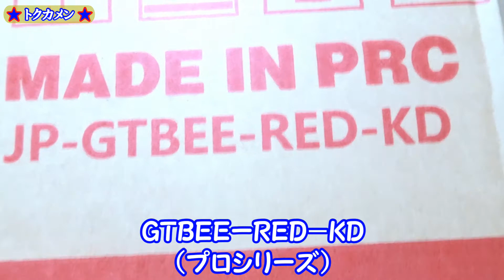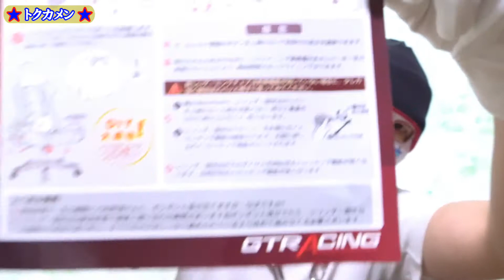GTRACINGのGTBEEはファブリックでおすすめ【ゲーミングチェア】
GTRACINGのプロシリーズのGTBEE（ゲーミングチェア）はファブリックなので通気性が良く蒸れにくいし耐久性も有りそうです（GTレーシング）
★日用品特集（商品紹介）